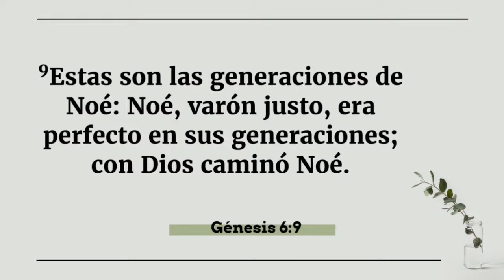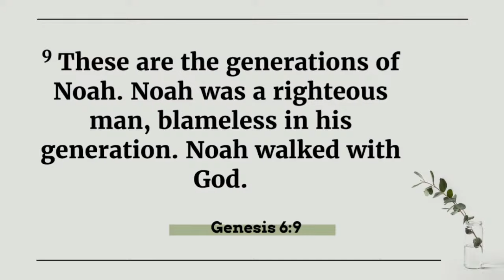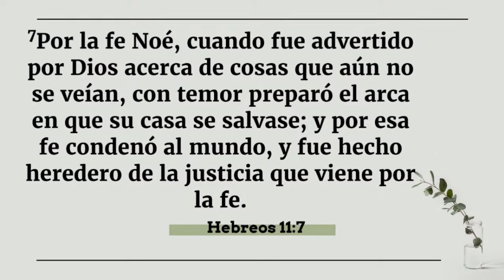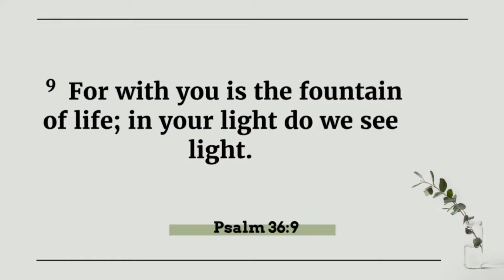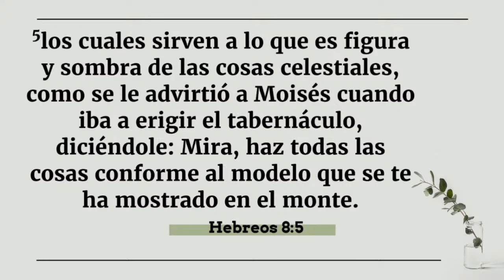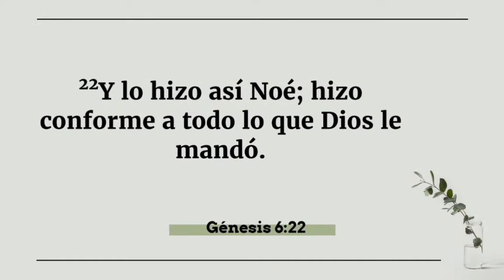Faith That Brings Revelation || Pastora Patricia Bohorquez || The Center 8/06/23